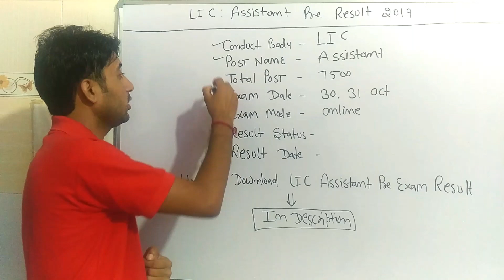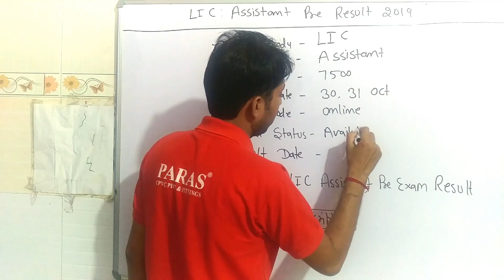LIC Assistant Pre Result 2019 | LIC Assistant Phase I Result 2019 | Patna Division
LIC Assistant Results 2019,Life Insurance Corporation of India ,Assistant Posts Download LIC Assistant Merit List,LIC Assistant Cut Off Marks,LIC ASSISTANT PRE 2019 RESULT DATE ,Expected Cutoff & Analysis.

Other Division - Active  soon